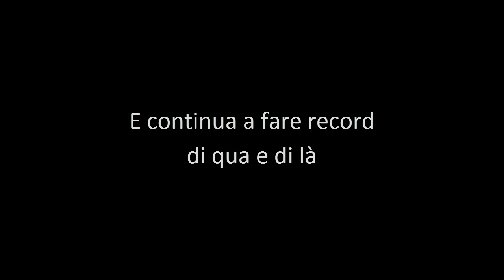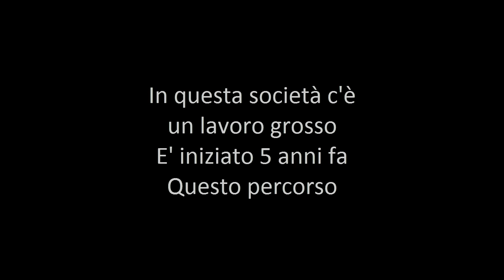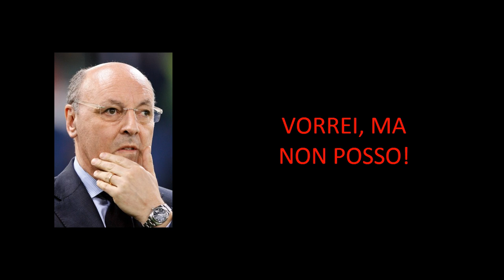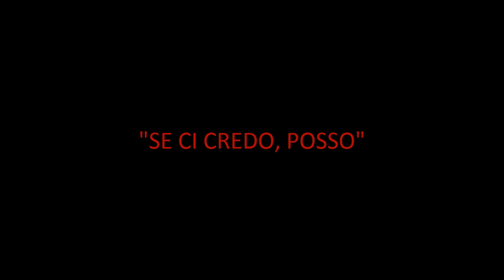Vorrei ma non posto - PARODIA I sogni juventini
La mia parodia su Vorrei ma non posto di J-Ax e Fedez sul tema del futuro calciomercato della juve che si presenta spumeggiante dato il bilancio molto positivo dei bianconeri